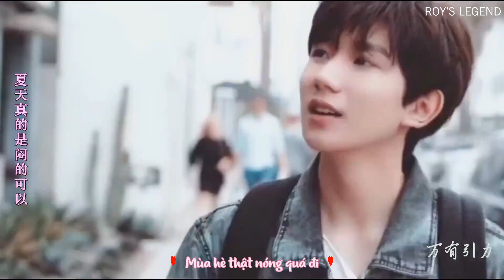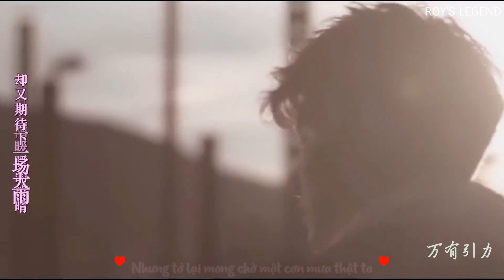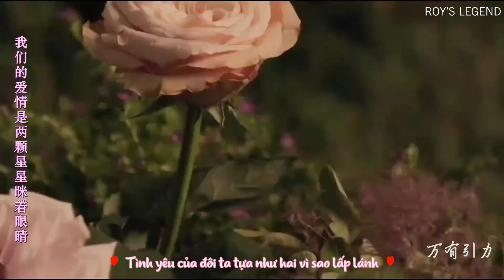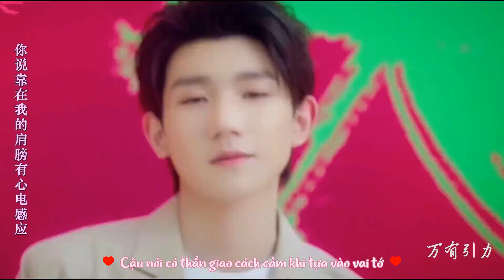[R'sL VIETSUB][FMV] Vạn vật hấp dẫn - Vương Nguyên